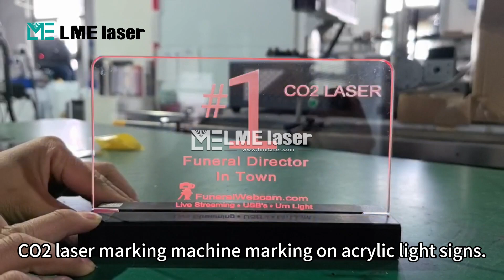Spilit CO2 laser marking machine marking acrylic light signs.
The video shows the spilit CO2 laser marking machine marking acrylic light signs. Spilit CO2 Laser Marker come with smart machine body, convenient to take and put on desk, easy to operate. It mainly applies to most non-metal materials, such as paper packaging, plastic products, label paper, leather cloth, glass ceramics, resin plastic, bamboo and wood products, PCB board, etc.  The power has 20w, 30w, 60w. It can supporting production line operation, improve production efficiency.

If you want to know more about laser equipment or need more information about LME Laser equipment, please send email to

We will constantly update new videos of laser cleaning machine, laser welding machine and laser marking machine.

Laser Machine (Shandong) Co., Ltd.
WeChat ID: LME_laser